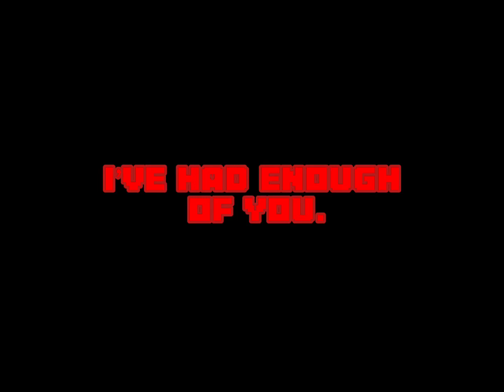||I’VE HAD ENOUGH OF YOU.||